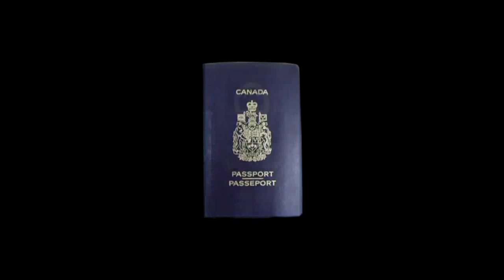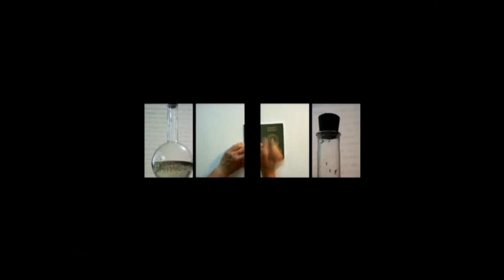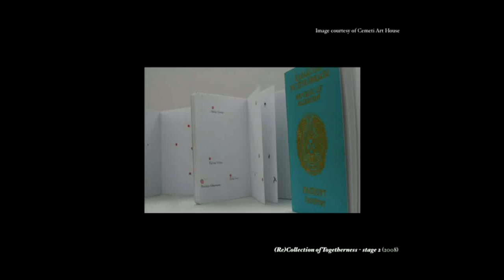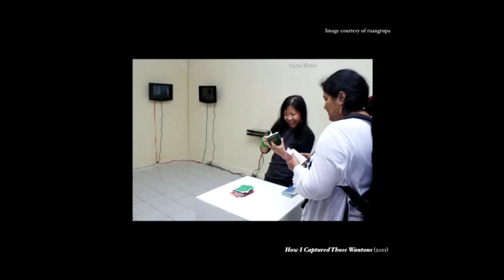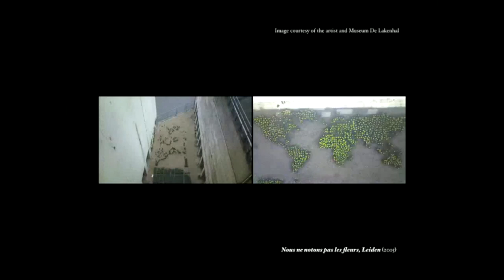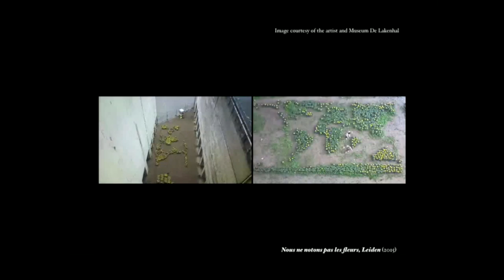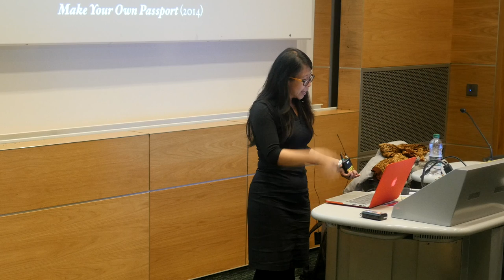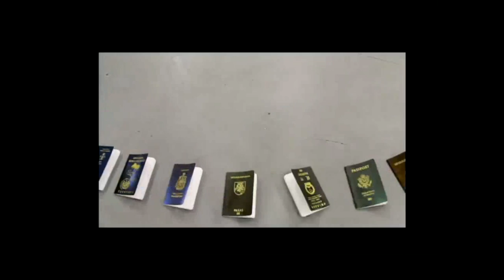Slade Contemporary Art Lecture 2015-16 - Tintin Wulia